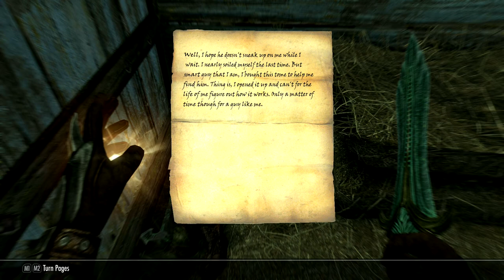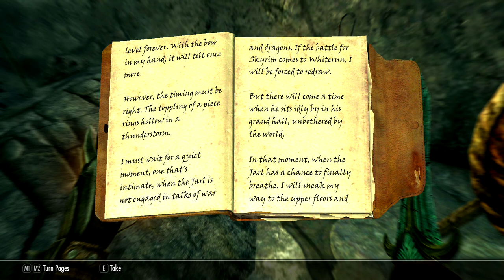Imperial Battle Conjurer (64) - THE BOW OF SHADOWS - Skyrim AE Legendary Survival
Apparently an assassin wants to kill the Jarl of Whiterun. We will stop him.

AE quest:
new: In the Shadows (finished)

The skills and the rules:
Smithing (but no crafting!), Conjuration, Restoration, One Handed (daggers only!), Light Armor, Lockpicking (no perks!), Speech, Survival Mode (no cooking!), Legendary difficulty, No murders! No stealing! No follower! No exploits! No sneaking! No archery! No alchemy! No enchanting! No block!
No illusion, alteration or destruction magic!

This is the Vanilla Anniversary Edition of Skyrim. There are NO MODS installed.
Chapters:
00:00 Introduction
01:00 If you hurry
01:35 Upgrading items in Whiterun
07:45 Starting the quest In The Shadows by talking to Proventus Avenicci
18:12 Travel to Silent Moon Camp
23:30 Silent Moon Camp (with reverse entry)
32:10 Stopping an assassin in Dragonsreach
36:55 Ten more levels in Restoration
41:55 Preparing for the next quests in Riften
45:21 Epilogue

These are the first episodes of all the builds I played. There are links to the next episodes in each one. Enjoy.